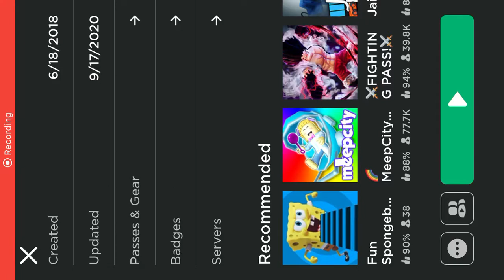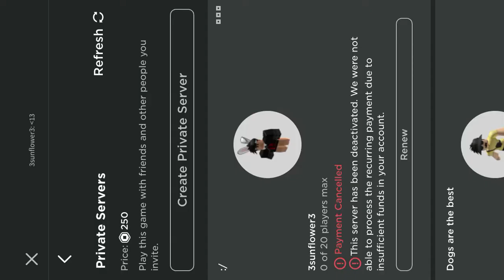If you new to toh